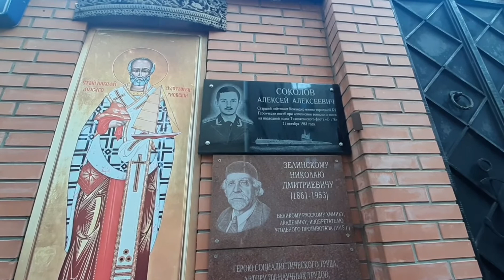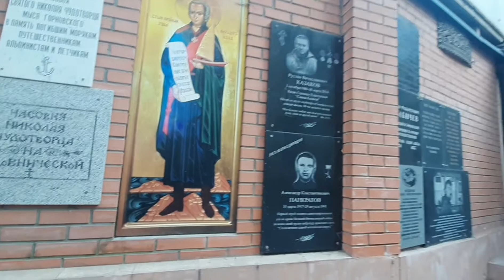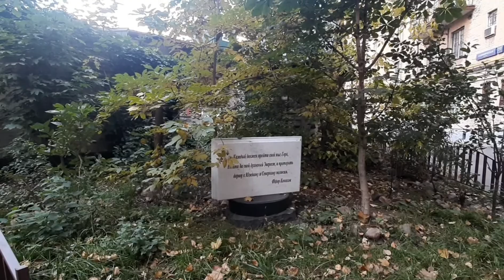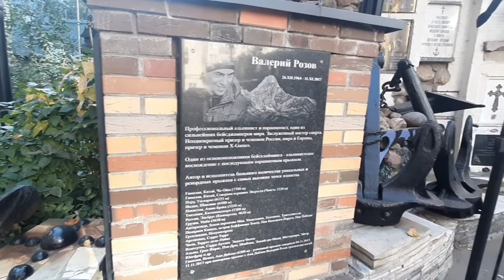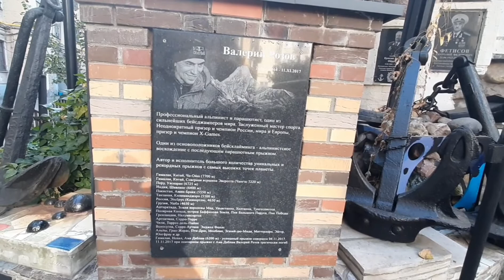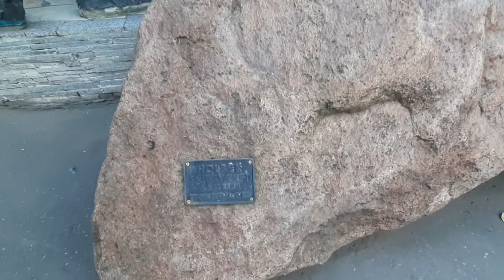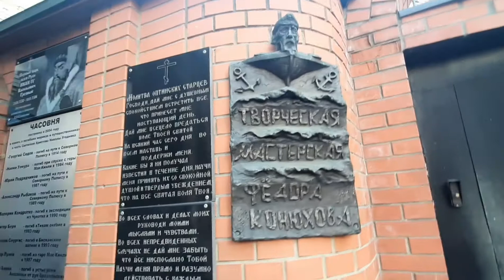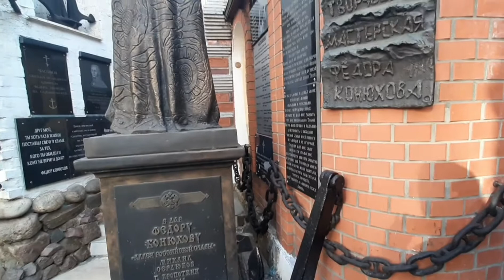Москва. Мастерская-музей путешественника Федора Конюхова.